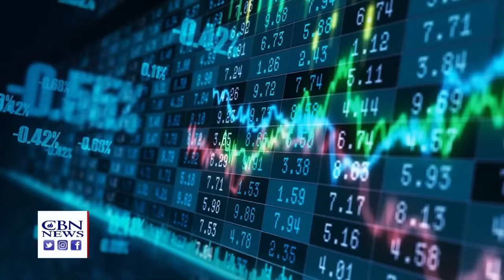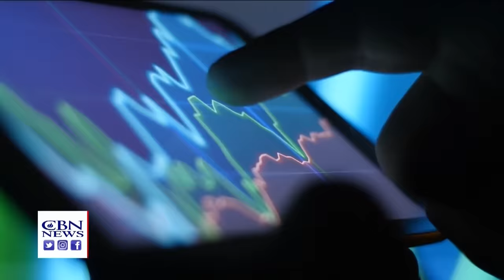Closing In? IDF Video Shows Hamas Leader in Hiding | CBN NewsWatch - February 14, 2024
Israel releases video of Hamas leader Yahya Sinwar hiding in tunnels, as tensions with Hezbollah escalate after another rocket strike kills an Israeli, and more; CBN’s Chris Mitchell explains why the Sinwar video is important, the expected Israeli assault on Hamas in Rafah, the threat from Iran, which can now reportedly build a nuclear weapon, and more; counter-terrorism experts say the US needs to ‘hit Iran where it hurts’ after its proxies have attacked American troops; new inflation report shows high prices remain a political problem for President Biden; House Republicans impeach Homeland Secretary Alejandro Mayorkas; our Studio 5 conversation with Jonathan Roumie, who plays Jesus in “The Chosen,” about  the new season; and a look at the world’s tallest Valentine (which is VERY tall).